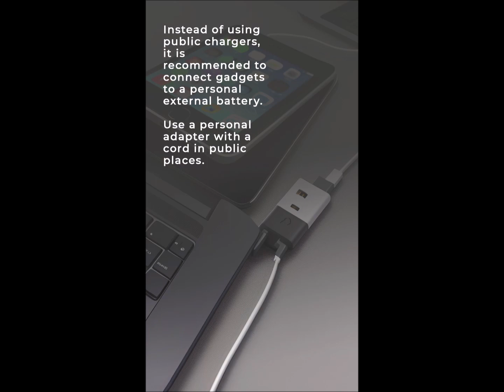Why are public USB ports dangerous?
Attackers can use public USB ports to inject malware and software.